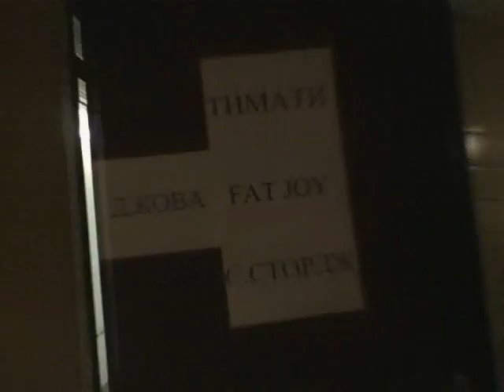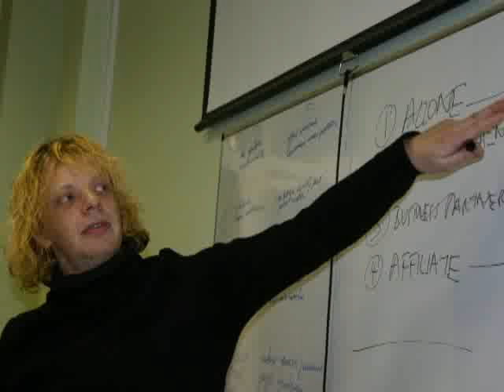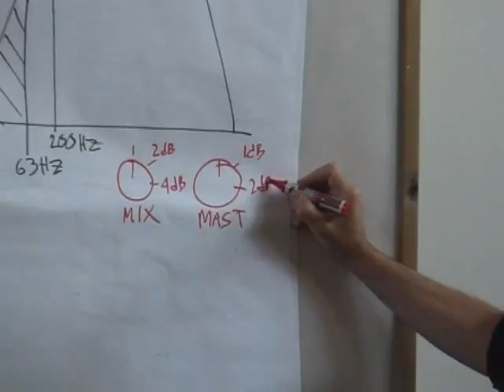Программа "Менеджмент в музыкальной индустрии" RMA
«Менеджмент в музыкальном бизнесе и индустрии развлечений» RMA - программа по подготовке музыкальных  продюсеров, менеджеров и специалистов для работы в таких областях, как продюсирование, концертно-гастрольная деятельность, клубный промоушн, звукозапись, теле- и радио-продакшн, продвижение артиста.
Преподаватели программы: Артемий Троицкий, Михаил Козырев, Олег Нестеров, Юрий Аксюта, Андрей Фомин, Дмитрий Коннов, Синиша Лазаревич и другие.
 Практика и стажировки в рекорд-компаниях, на звукозаписывающих студиях, концертах , фестивалях и музыкальных премиях.
 2 раза в год организуются зарубежные стажировки, направленные на изучение опыта мировой музыкальной индустрии - в Европу и США.
 Партнеры программы: Universal Music Russia, Sony Music, SBA Music Publishing, SAV Entertainment, «АРС Рекордс», «Снегири Музыка», С.А.Т, ПЦ Максима Фадеева, ПЦ Игоря Матвиенко, Первый канал ТВ, МУЗ-ТВ и мн.др.
Форма обучения: Бизнес-образование -- 1 год. Высшее образование -- 4 года.